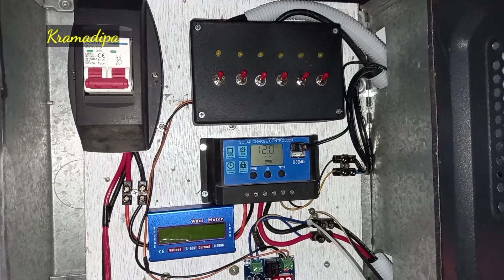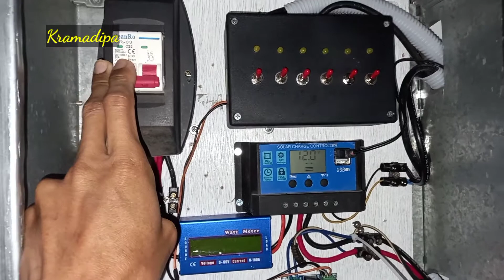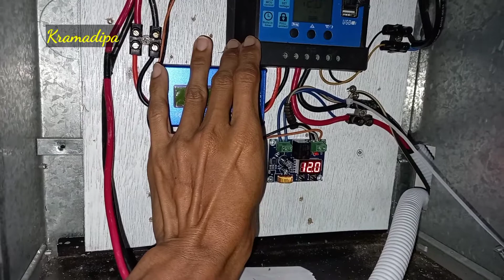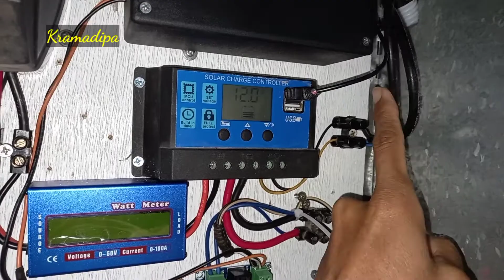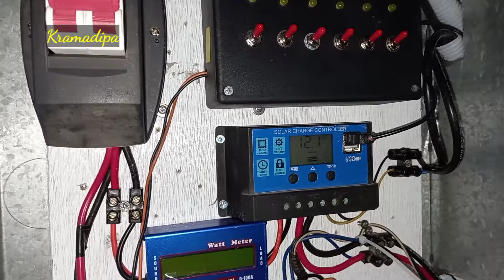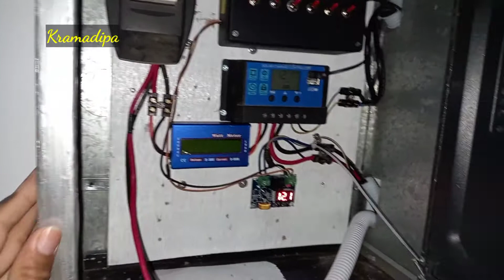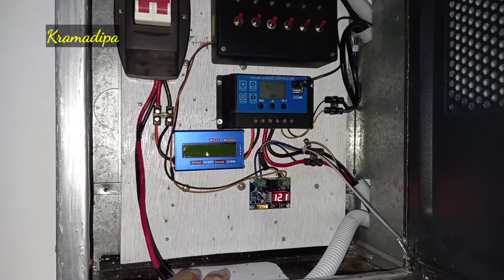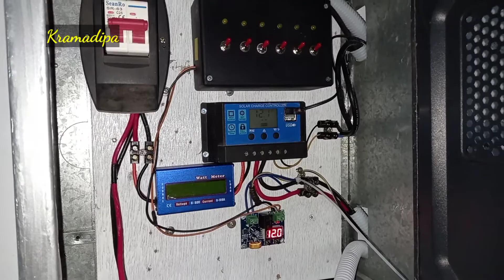Merancang PLTS Sederhana, spesifikasi murah sesuai kemampuan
Merakit PLTS sederhana perlu memahami skema dasarnya. Sebenarnya sangat mudah merakit PLTS. Dengan cara simpel merakit PLTS bisa kita lakukan.
Ini adalah penjelasan spesifikasi PLTS Sederhana lengkap dengan penjelasannya.
Mohon maaf jika durasinya sangat panjang. Saya mencoba menjelaskan spesifikasi dan alasan kenapa spesifikasinya seperti itu.
Silakan ditanyakan di kolom komentar jika ada hal yang belum jelas...

saksikan vidio bermanfaat lainnya di